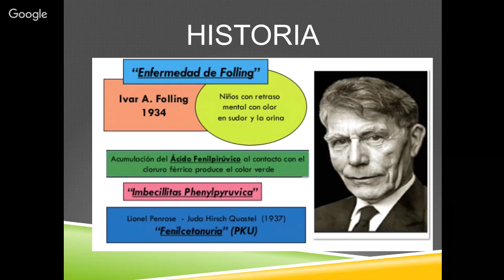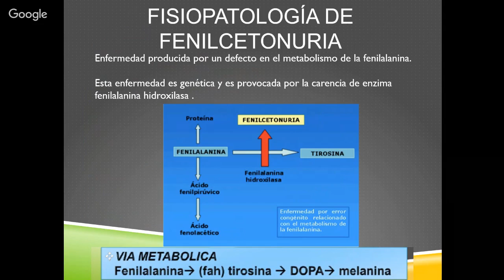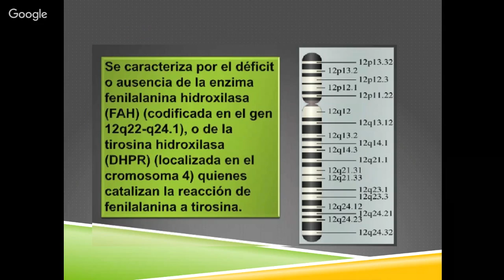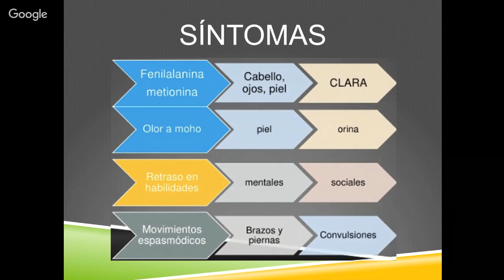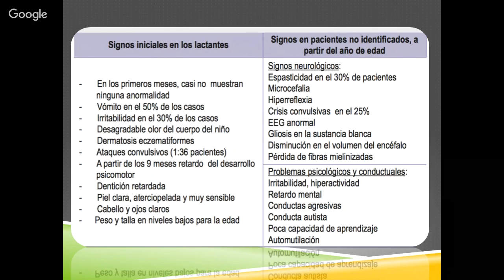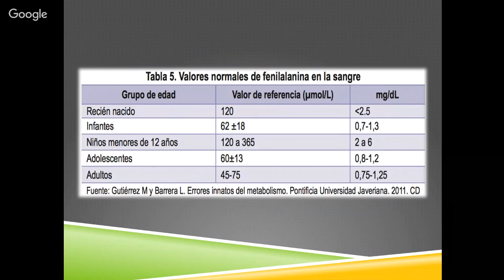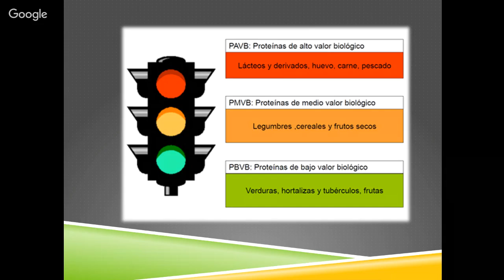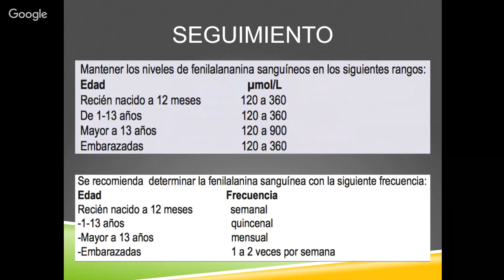Fenilcetonuria: Fisiopatología, diagnóstico y tratamiento.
CURSO - TALLER DE TAMIZ METABOLICO Y TAMIZ AUDITIVO

Ponencia impartida por el Dr. Manuel Alejandro Quezada Chalita